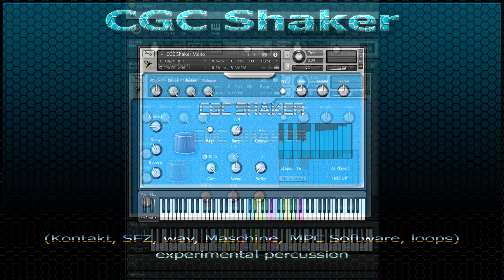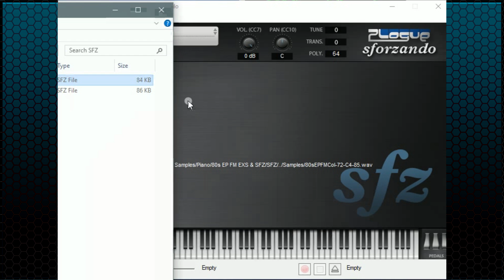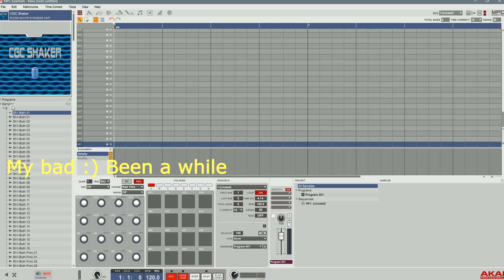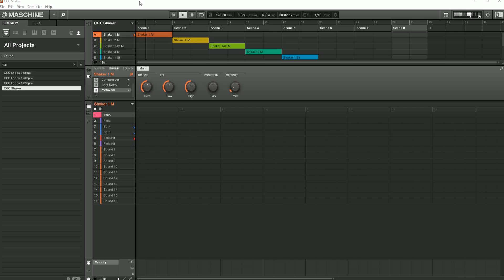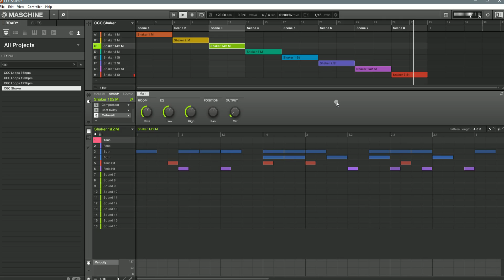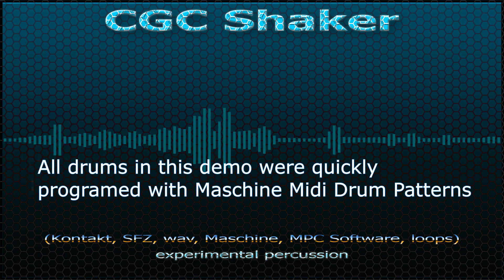CGC Shaker demo (Kontakt, SFZ, wav, Maschine, MPC Software, Loops)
A quick demonstration of all formats included in the CGC Shaker sample library. Later on in the video is the demo of the bonus loops in the context of a track.
CGC Shaker is experimental/foley percussion instrument available in the following formats:
Maschine, MPC Software (both full and Essentials), Kontakt full version, SFZ and wav oneshots and loops. Some formats are provided at 96Khz too while all are available at 44,1Khz and all use 24bit samples.
*All drums parts were quickly programmed using Maschine Midi Drum Patterns pack